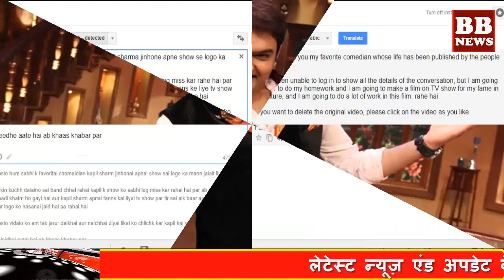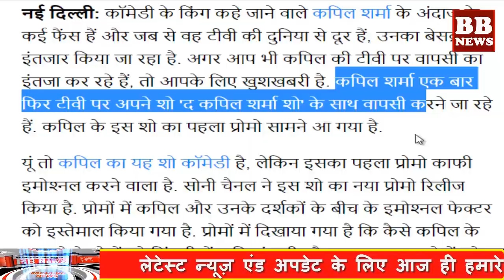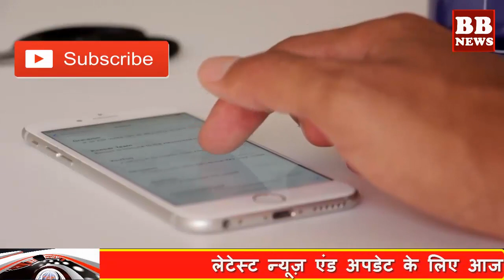BB News : Finally आ गया The Kapil Sharma Show 2 का First Promo | Kapil Sharma is Back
BB News : Finally आ गया The Kapil Sharma Show 2 का First प्रोमो | Kapil Sharma is Back

'The Kapil Sharma Show 2''s first promo, do not get emotional anywhere

On one hand, Kapil is returning with his new show, while comedians like Sunil Grover, Ali Asgar, Sugandha Mishra are coming together again together with a comedy show 'Kanpur Khuranaas'.

There are many fans of Kapil Sharma, who is known as the King of Comedy, and since he is away from the TV world, he is eagerly waiting. If you are also waiting for Kapil's return on TV, then there is good news for you. Kapil Sharma is going to come back with his show 'The Kapil Sharma Show' on TV again. Kapil's first show of this show has come out.

This is Kapil's show comedy, but its first promo is very emotive. Sony Channel has released a new promo for this show. In the promos, the emoticon factor is used between Kapil and his audience. It is shown in the promos that how this Kapil show filled people with pleasure and brought different people together.

Kapil Sharma's show 'The Kapil Sharma Show' was a huge hit on Sony, but after the fights between Kapil and his team last year, the show's TRP went on falling continuously. Comedians like Kapil's key members Sunil Grover, Ali Asgar and Sugandha Mishra left Kapil with her. Although Kapil's childhood friend and comedian Chandan Prabhakar is still with him. You also see this promo

BB NEWS!!